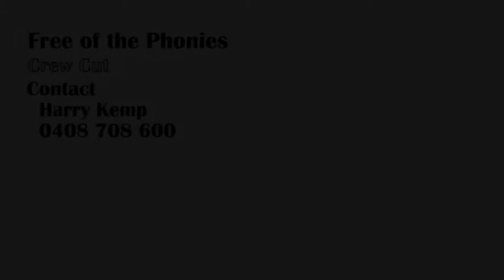Crew Cut - Free of the Phonies, Airlie Beach, Whitsundays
Crew Cut - Free of the Phonies, Airlie Beach, Whitsundays, Great Barrier Reef